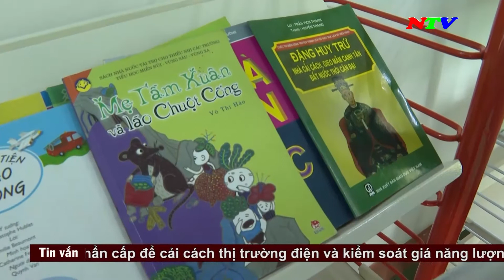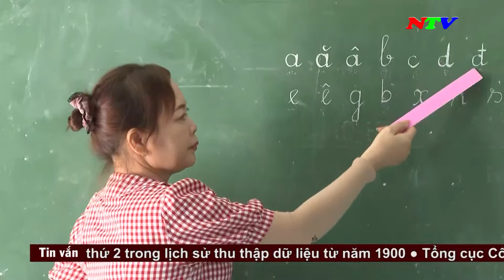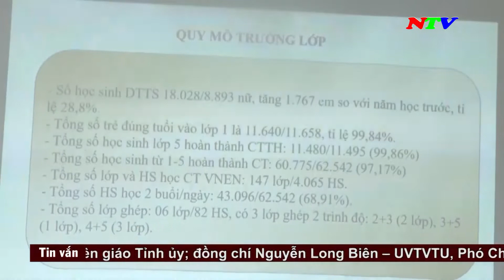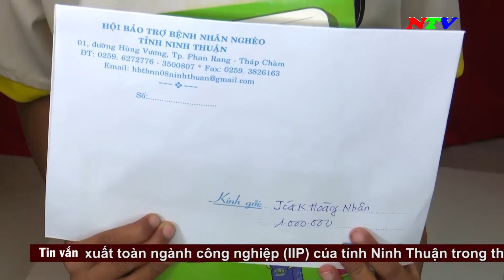Thời sự 19h45 - 31/8/2022 | NTV